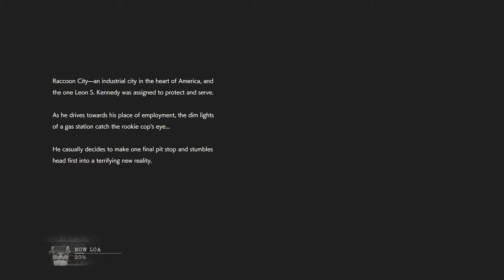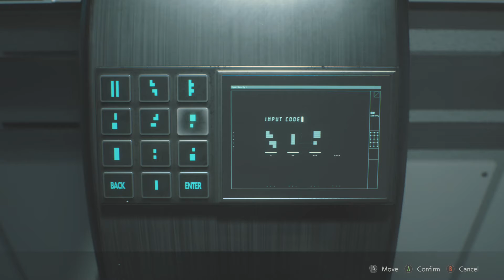Resident Evil 2 Remake